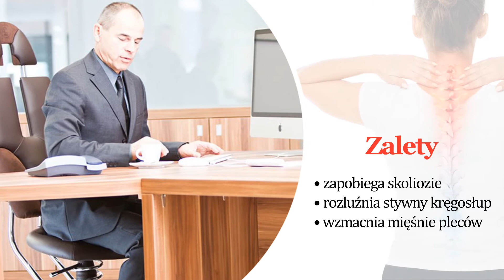Krzesła zdrowotne Gdynia SpinaliS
Firma SpinaliS znajduje się w Gdyni, w województwie pomorskim. Specjalizujemy się w sprzedaży krzeseł zdrowotnych. W naszej ofercie można znaleźć krzesła i fotele biurowe zdrowotne. Dysponujemy krzesłami na bóle kręgosłupa, które są bardzo wygodne.

Ponadto do zakresu świadczonych przez nas usług należy sprzedaż krzeseł odciążających kręgosłup. Nasza oferta obejmuje również krzesła po operacji biodra czy kręgosłupa. Możemy także zaproponować warsztaty pielęgnacyjne mary kay.